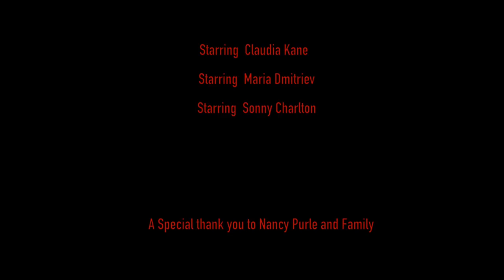Claudia Kane - Under My Skin (Official Music Video)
Song co-written by Claudia Kane & Mick Lister
Song Produced by Mick Lister

Director & Videographer: Sam Geroldi
Stylist: Lauren G Joly
Makeup Artist and Hair Stylist: SheLa Femme
Featuring: Maria Dmitriev
Featuring: Sonny Charlton

A special thank you to Nancy Purle and family